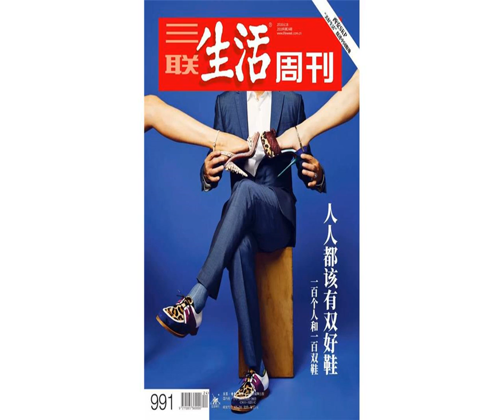穿人的鞋子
鞋的演变，如同一个繁复的意识形态变化，是我们进化的缩影。人穿鞋，鞋穿人 鞋子是挑人的。这个世界最著名的一双鞋子来自《格林童话》，那是灰姑娘的故事里提到的水晶鞋，简单的故事里蕴含了阶级、性、权力，当然，还塑造了某种爱情观念。后来这个童话产物被设计师周仰杰（Jimmy Choo）变成现实，他设计出一款镶有1000颗施华洛世奇水晶钻石的高跟鞋。品牌的创意总监阐述，我想所有的女孩都是有灰姑娘梦的，灰姑娘的故事点燃了爱的火花，并且让女孩关于水晶鞋的幻想经久不衰。紧接着她补充道，这双水晶鞋的标价是4595美元。很显然，这款现实版的水晶鞋也不是一款平民产品。鞋变成一种大众消费产品，是在“二战”以后。此前，一双鞋子可以是多功能的，它可以适用于多种场合。“二战”后，鞋子公司开始强调它们的单一功能，于是人们开始像购置游戏装备或收藏一样购买不同的鞋子。“007”就是一个典型的例子，他曾是一种消费指引，告诉人们一双鞋子就是一种生活，穿Crockett &amp; Jones或是John Lobb定制的男鞋，要戴Tom Ford的Wayfarer墨镜和欧米伽超霸手表，开多功能阿斯顿·马丁，讲20多门外语，才能成